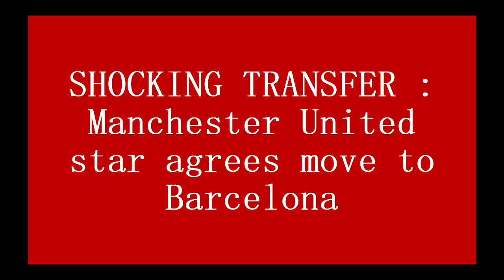SHOCKING TRANSFER : Manchester United star agrees move to Barcelona